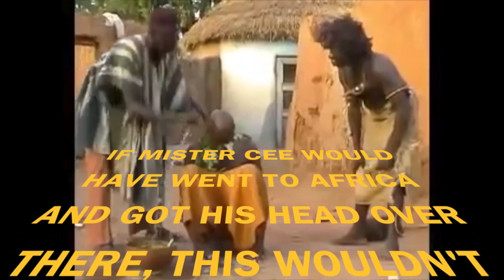Brooklyncomedyskits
Brooklyn funniest sketch comedian